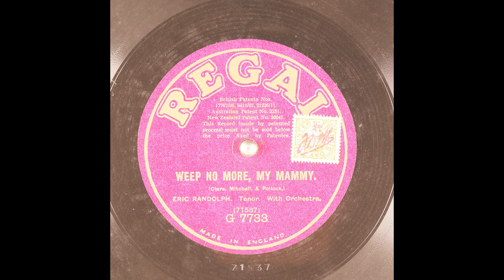Weep No More, My Mammy - Eric Randolph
Title: Weep No More, My Mammy

Publication date: 1922
Language: English
Performer: Eric Randolph
Writer(s): Clare, Mitchell, Pollock

Summary: Tenor with Orchestra